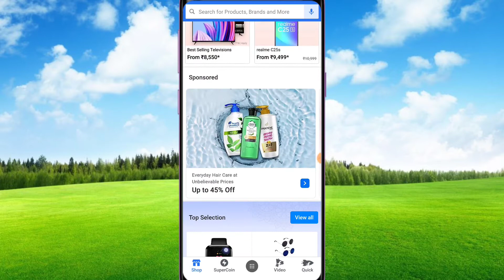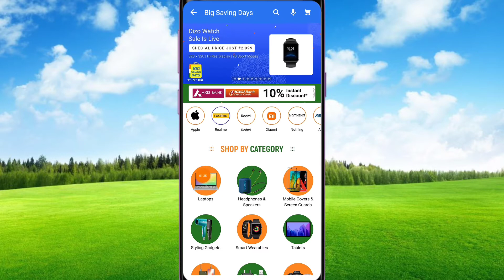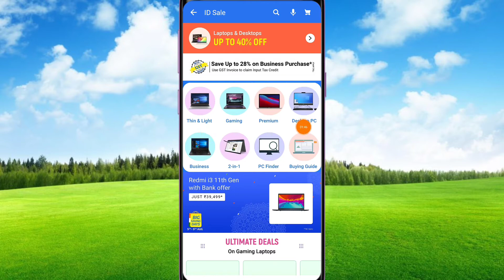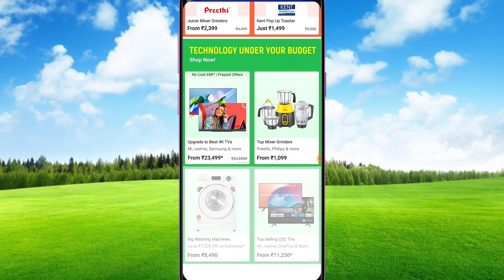Flipkart Big Saving Last Day Sale 9 August Tak Sale Jaldi loot lo offer